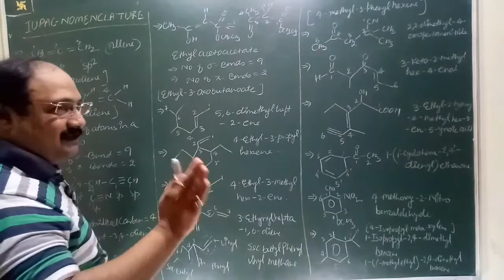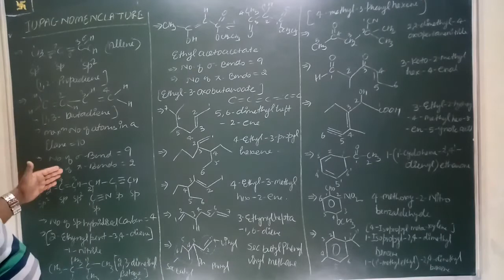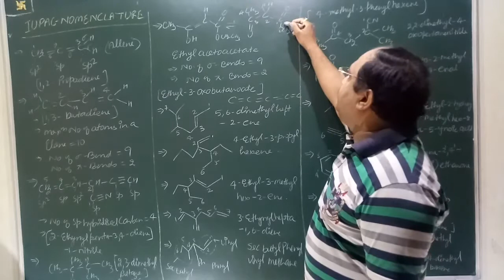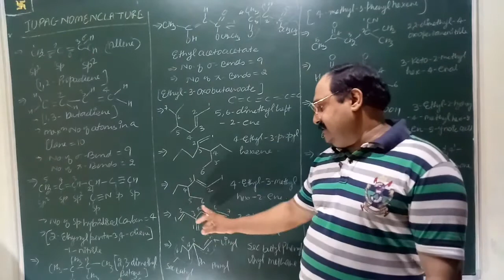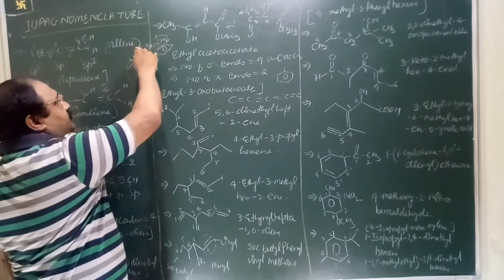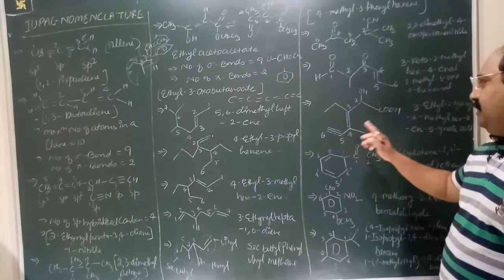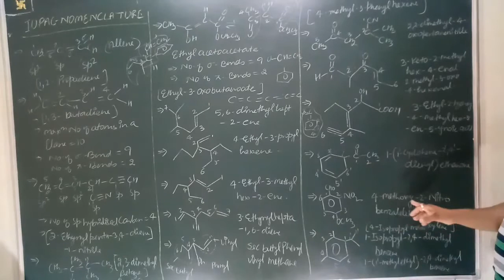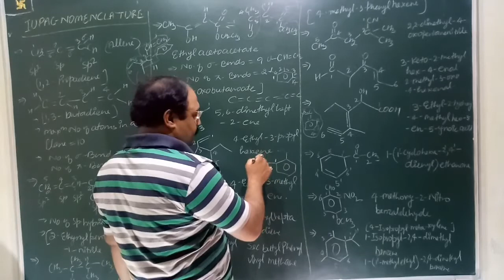IITJEEcrashcourse NEETcrashcourse P IUPACNOMENCLATURE QUICKREVISION chemistry ncert question previo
Dear students.
For IIT-JEE AND NEET (ENGINEERING AND MEDICAL ASPIRANTS) I select some most important repeated questions your quick revision in your exam time.I hope that by these videos (complete chemistry)all of you get good rank in the respective exams.so share, like and subscribed this channel for the students welfare.ALL THE BEST.,😊😊😊

AIIMS CHEMISTRY
BHUCHEMISTRY SOLUTION
PUNECET CHEMISTRY
MPPMT CHEMISTRY
PBCET CHEMISTRY
NDACHEMISTRY SOLUTION
AMUCHEMISTRY SOLUTION
PBPMT CHEMISTRY SOLUTION
AMUENGG CHEMISTRY
JIPMER CHEMISTRY SOLUTION
UPES CHEMISTRY SOLUTION
CSIR NET CHEMISTRY
IISC CHEMISTRY
TIFR CHEMISTRY
NCERT EXAMPLER
CHEMISTRY IN FINGERTIPS
SRM VIT VELLOR
UPPGT CHEMISTRY
PGTCHEMISTRY SOLUTION
JEE 2020
JEE MAINS
JEE ADVANCED.
ONLINECHEMISTRY CLASSES.
UPSEE 2020
WBJEE EXAM DATE.
JEE STRATEGY
JEELIVE DAILY
IIT PREPARATION
NRI'S CHEMISTRY
KARNATAKA CET
KERALA PET
HARYANA BOARD
WEST BENGAL
NCERT CHEMISTRY
CHEMISTRY NCERT
BIHAR BOARD
ODISHA JEE
MP PET
J& K CET
MANIPAL MEE
ISC BOARD
MH CET
BIHAR MEE
KURUKSHETRA CEE
BIHAR CECE
jee questions
onlinechemistry classes for iit
jee main physics
chemistry class 12 jee notes
chemistry class11jee
chemistry test
chemistry questions
jee exam preparation
chemistry online
chemistry exam paper
iit jee2021
jee entrance
jee admission
jee examination
jee paper
chemistry questions
chemistry test
chemistryclass11 neet
e-commerce
New York
NRI'S chemistry
NRI'S classes
nishant rastogi
nri sir
# रसायन विज्ञान